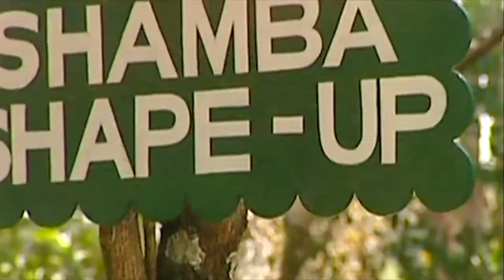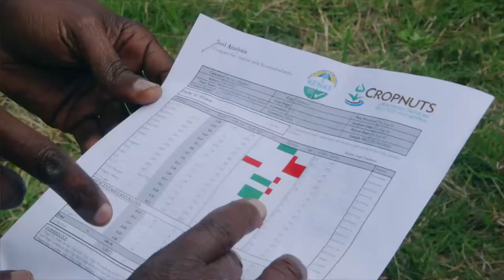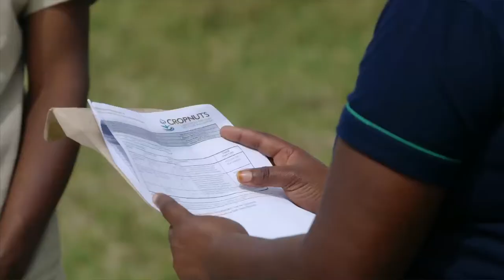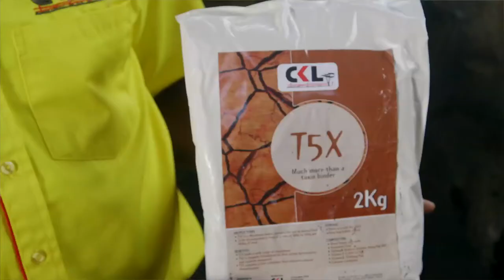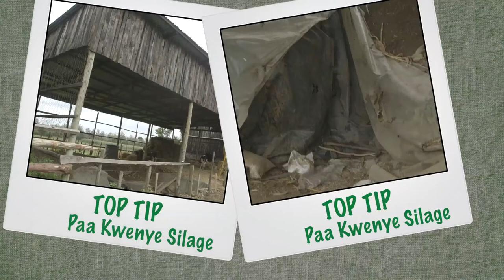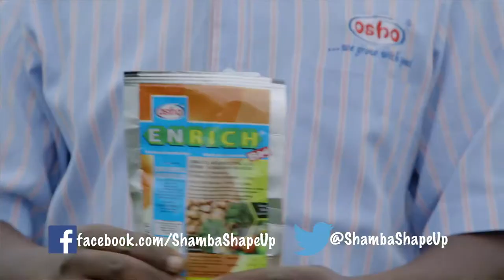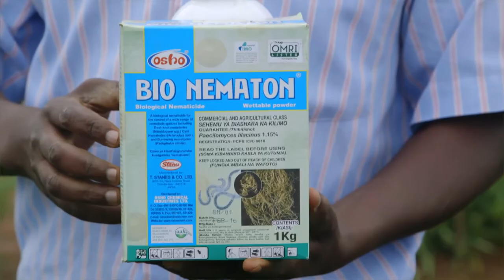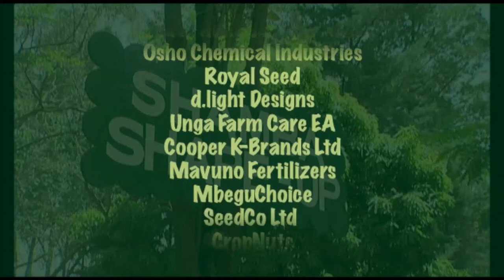Shamba Shape Up Sn 7 - Ep 10: Soil Test, Silage Making, Farm Transport and Tomatoes (Swahili)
We are in Nakuru County at Kenneth and Rebecca Chemgoren. We have a look at how to properly feed dairy cows to increase milk yield, pests and diseases in tomatoes and do a soil test. We also introduce them to the Mitsubishi Fuso for efficient transport on the farm.